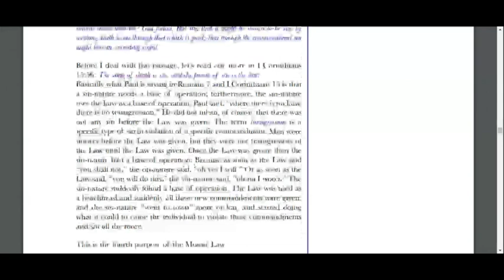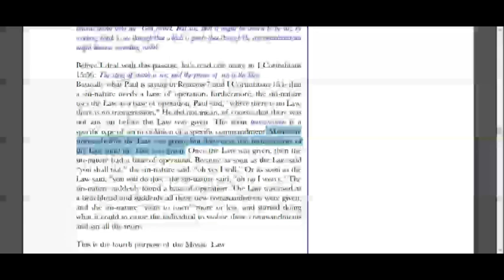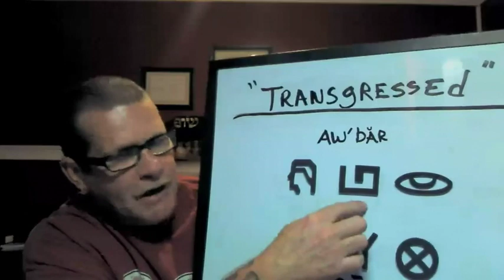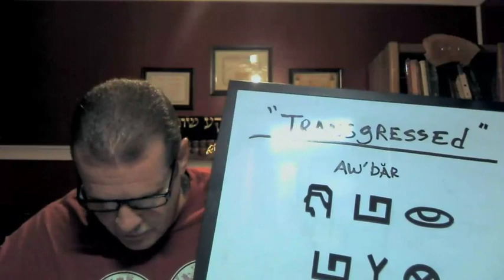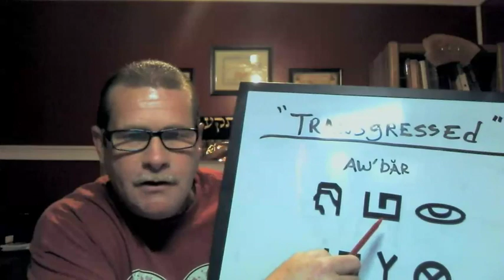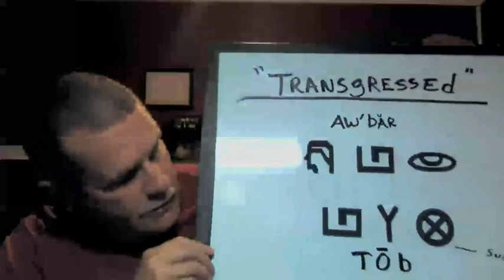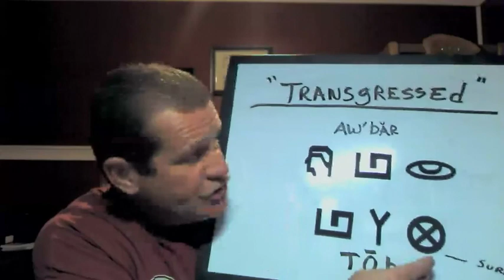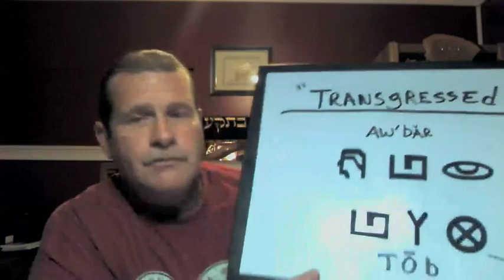Restoring The Hebrew Mind #115 ~ "Law of Messiah"?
In this live broadcast we continue to answer questions sent in by you the viewers. Tonight we have..."The Law of Messiah"? and "Clarification in Ps.106".